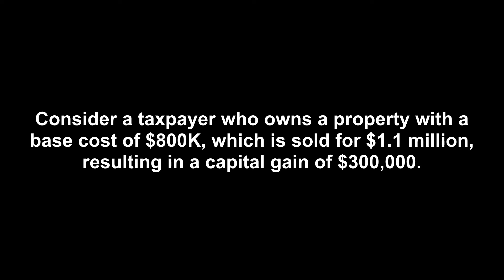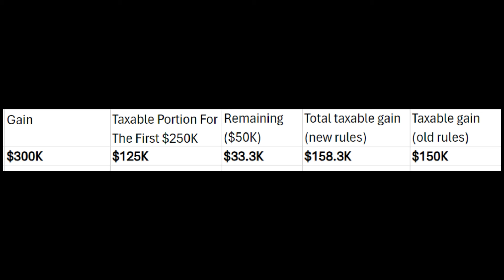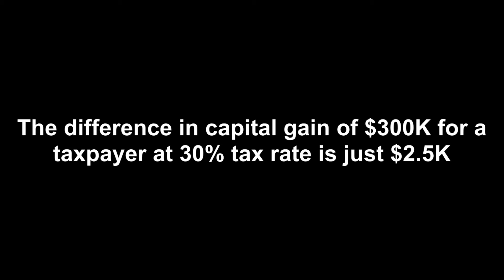The New Capital Gains Tax EXPLAINED | The Simple Podcast EP.7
The 2024 Federal Budget was released yesterday. The budget proposed changes to how Capital Gains are taxed, with the intention to increase the inclusion rate on capital gains realized annually above $250,000 by individuals and on all capital gains realized by corporations from one-half (50%) to two-thirds (66%). This will be effective June 25th, 2024.

Chapters:
Federal Budget 2024: 0:00
Capital Gains Taxes: 0:48
Corporations: 3:09
The Tax Increase (Example): 3:40
Holding Companies: 6:08
Government Threatened: 6:59
Real Estate Investors: 8:05
Subscribe + Comment: 9:19